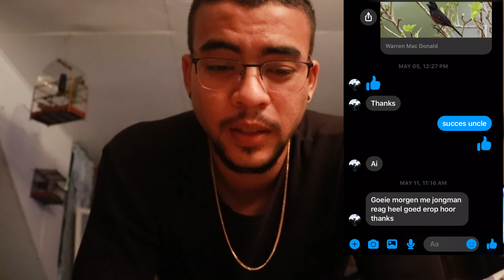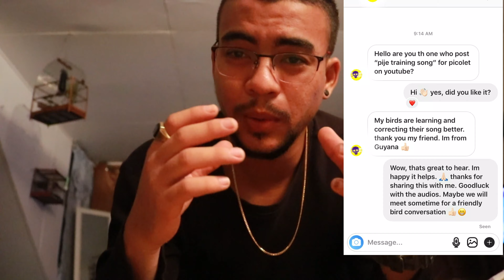Beste Manier om een Zangvogel een Slag aan te leren (part 1) (BIRDBOX E3)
Beste Manier om een ZangvogelVogel een Slag aan te leren (part 1)

ROWTIE . PICOLET . TWATWA . GELEBEK

bekijk de volgende links als je een vogel trainer bent.